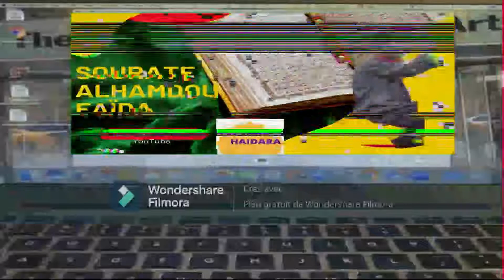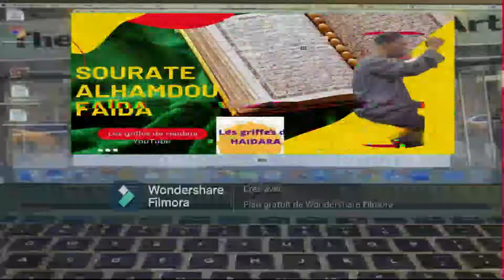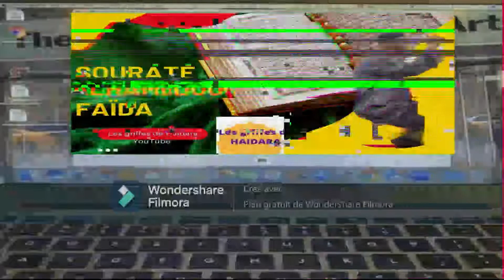faida très puissant sur alhamdou Cheick Konaté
bienvenue sur les griffes de Haidara YouTube dans cette vidéo je vous présente faida très puissant sur alhamdou Cheick KONATE